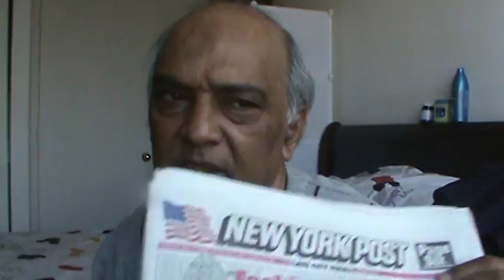B.J.P Act Like Hitler, Salah Namaz (Urdu/Hindi)